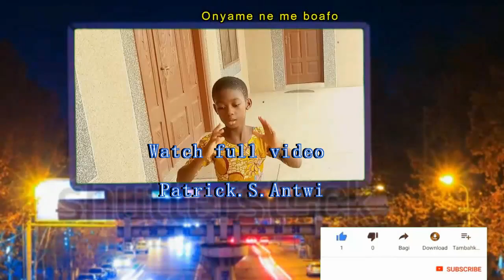Ebegyina Short 1